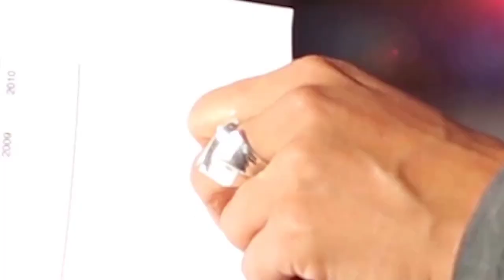LIBROS DEL IVA: SOLO HABILITACIÓN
En Guatemala, el reglamento de la ley del IVA exige que los libros de compras y ventas se habiliten por la Superintendencia de Administración Tributaria. Conforme al Código de Comercio, no es necesaria la autorización de dichos libros.  Aquí lo explicamos.

ACLARACIÓN:  Las opiniones y criterios contenidos en este video son para propósitos instructivos y son expresadas por su autor en base a la libre emisión del pensamiento y así mismo pueden no coincidir con las opiniones de otras personas o bien de la autoridad fiscal. El material es informativo para que los oyentes puedan formar su propia opinión, criterio e interpretación. Las normas legales que se mencionan en este video son las vigentes en Guatemala al 24 de octubre 2023. Cualquier modificación a la ley correspondiente, debe compararse para determinar si la nueva ley modifica las normas legales que aquí se analizan.